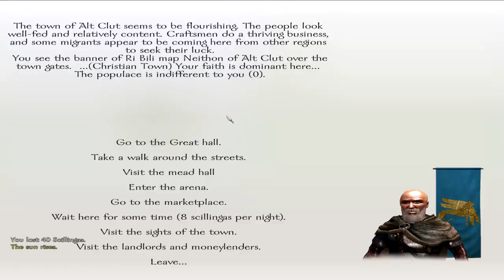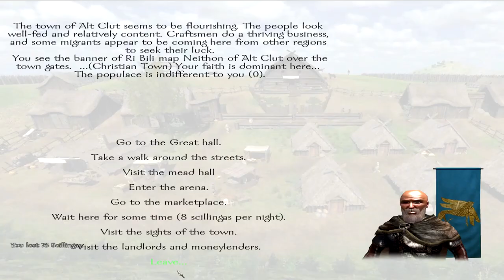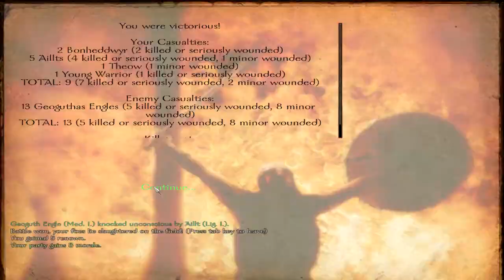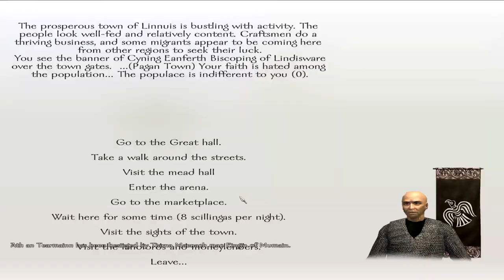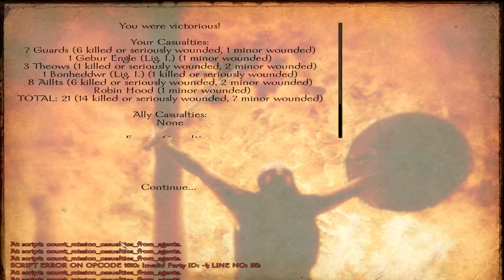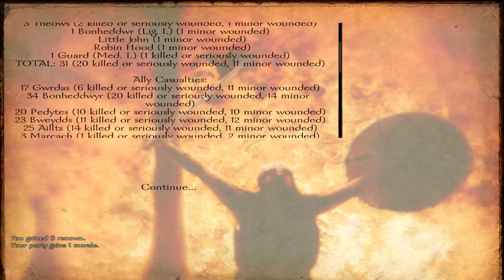Ep. 3 - Friar Tuck - Robin Hood - Brytenwalda 1.41 - Warband Mod